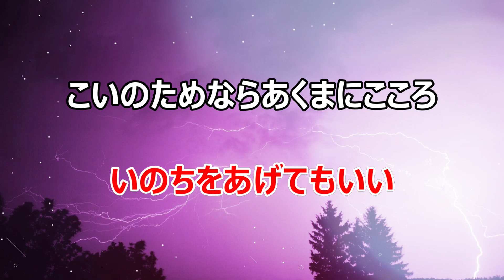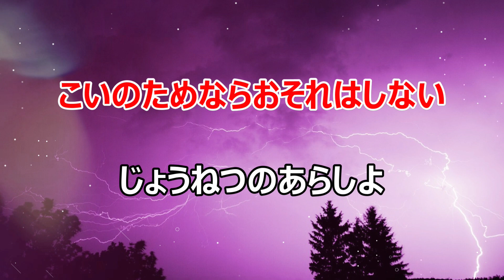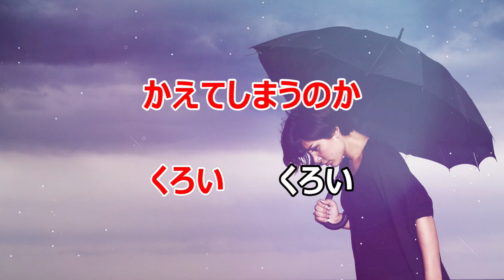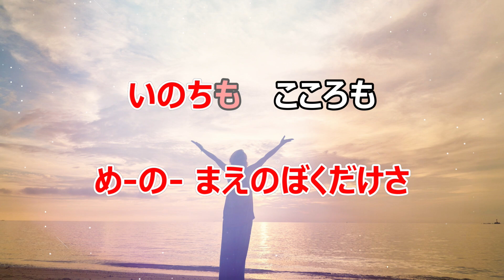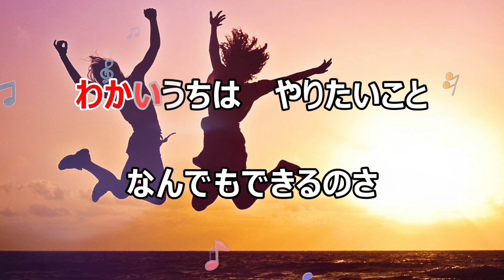【カラオケ】西城秀樹メドレー 情熱の嵐／激しい恋／傷だらけのローラ／YOUNG MAN (Y.M.C.A.) 日本のポップス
【情熱の嵐】
作詞：たかたかし
作曲：鈴木邦彦

【激しい恋】
作詞：安井かずみ

【傷だらけのローラ】
作詞：さいとう大三

【YOUNG MAN (Y.M.C.A.)】
作詞：V.Willis・H.Belolo
訳詞：あまがいりゅうじ
作曲：J.Morali